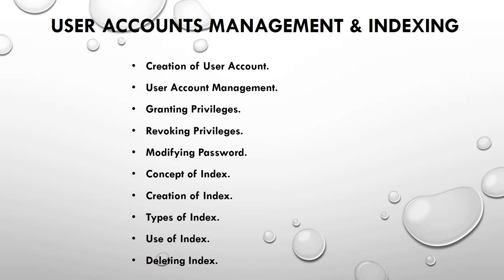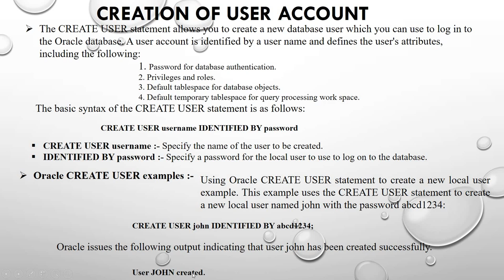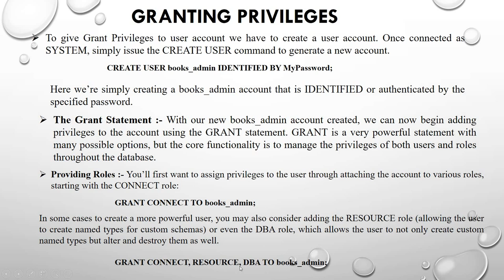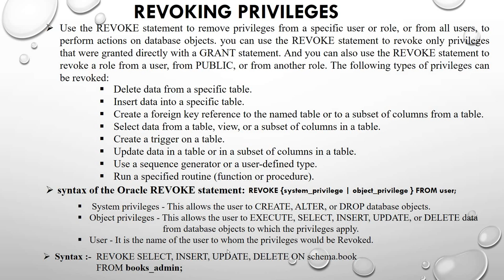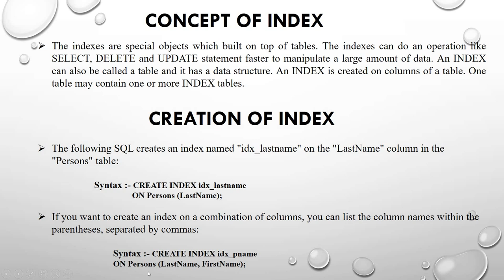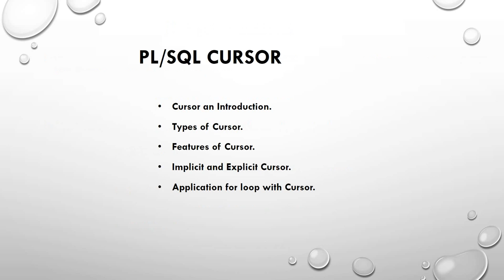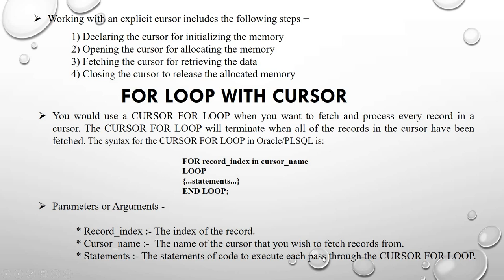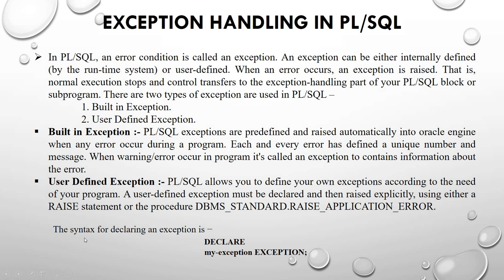Lecture 8. DBMS & RDBMS - User Ac. Manag., Index, PL/SQL Cursor, Exception Handling